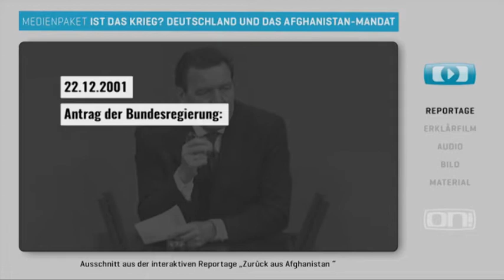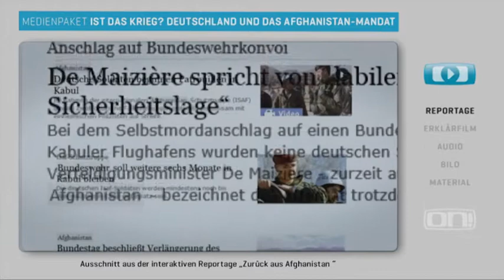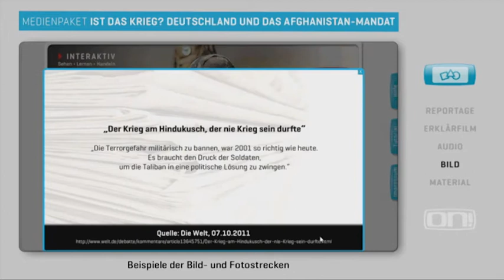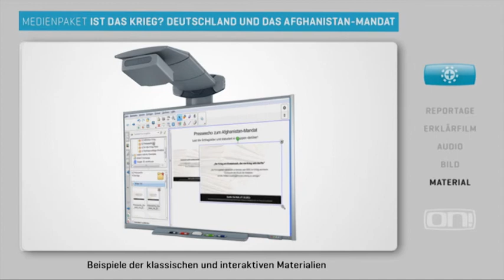Trailer Medienpaket "Ist das Krieg? Deutschland und das Afghanistan-Mandat"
Der Bundeswehreinsatz in Afghanistan ist umstritten. War er legitimiert? Was hat er gebracht? Welche Folgen haben die neuen sicherheitspolitischen Herausforderungen? Ein junger Soldat berichtet von seiner Zeit vor Ort und zeigt exklusive Bilder aus Afghanistan. Inklusive Unterrichtsmaterial.